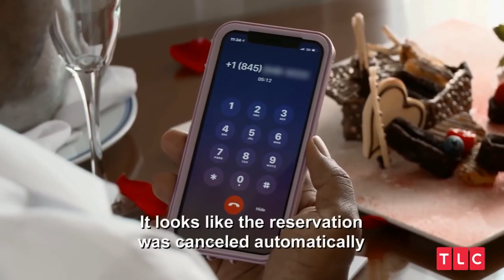90 Day Fiance is 100% Fake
Today we are EXPOSING TLC's 90 Day Fiance to show you why this reality tv show is 100% FAKE!  Here are the behind the scenes secrets of 90 Day Fiance and the proof behind why the show is FAKE!

FILM VERT is the #1 Hub for providing the most entertaining content.  Let us know what new movies and television shows you want us to feature and don't forget to leave us a comment and click the red *SUBSCRIBE* button so you don't miss out on our weekly content!